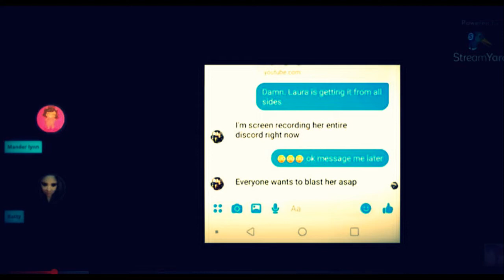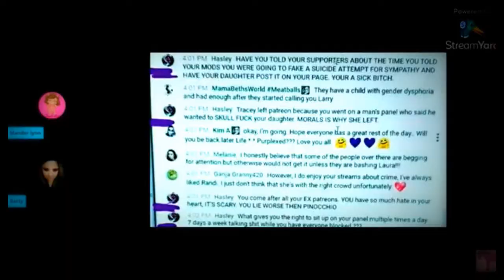MANDER LYNN AND BATTY ON 'PIXIE/HASLEY'